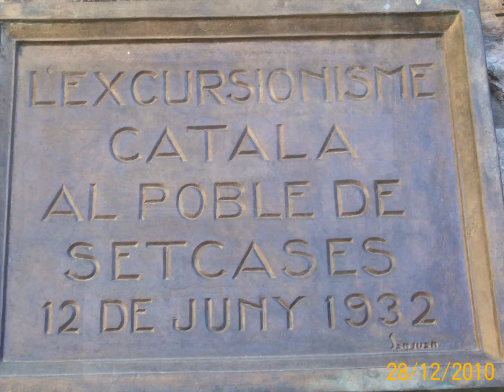ALBARAKA22 :Setcases 2010